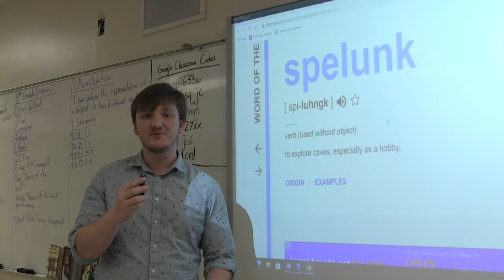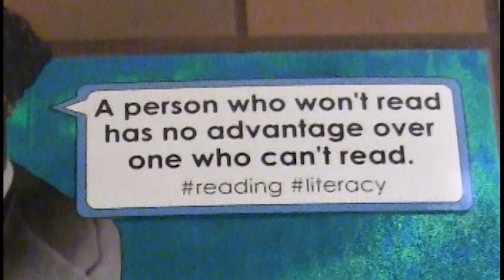9 15 21 DNN